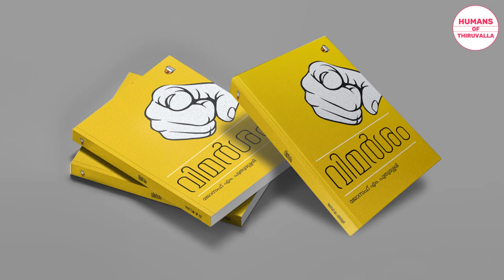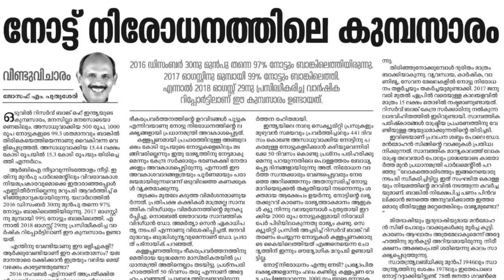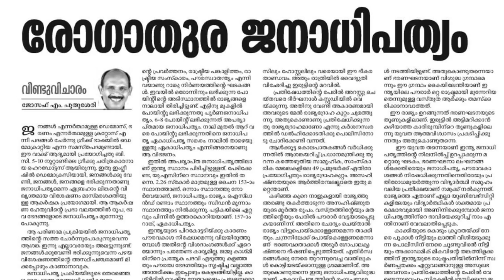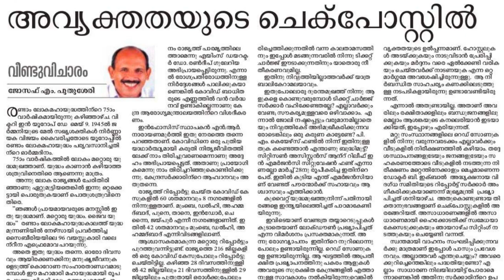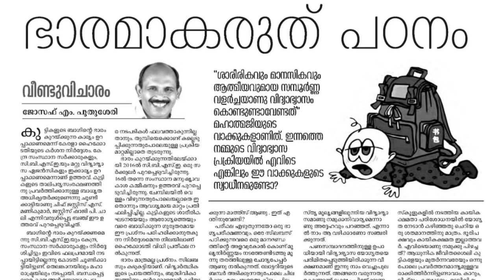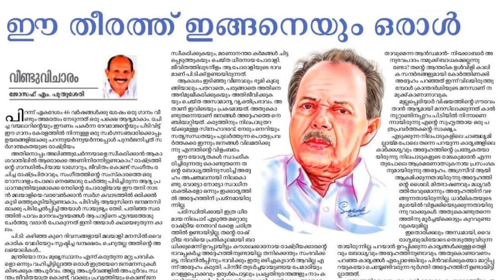മുൻ MLA ജോസഫ് എം. പുതുശ്ശേരിയുടെ എഴുത്ത്, വായന, രാഷ്ട്രീയം | Meet the Author Show | EP 05 | മലയാളം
Meet the people's leader, the former MLA from Kallooppara Legislative Assembly constituency in Kerala and the Vice Chairman of Kerala Congress Shri. Joseph M. Puthusserry.

Shri. Joseph M. Puthusserry has authored three books in Malayalam- Veenduvicharam, Vimarsam, and Kalam Kannadi Nokkunnu. These books are collections of essays he published in leading newspapers and magazines in Kerala.

His well-researched thought-provoking essays became the voice of the public. Shri. Joseph M. Puthusserry never left any chance to write about issues that matter to the public.

Watch the show to learn more about his writings and the books.

Welcome to the 'Meet the Author' Show.

[ The Homepage of Thiruvalla]

To buy directly from the store, click on the below link

Made with ❤️ from Thiruvalla.

Happy Watching!